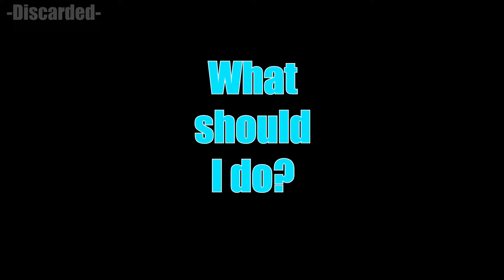Behind The Scenes And Bloopers! | Rec Room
Character On Thumbnail Was Made By Ashulli!
Follow Ashulli On Instagram: @ashulline